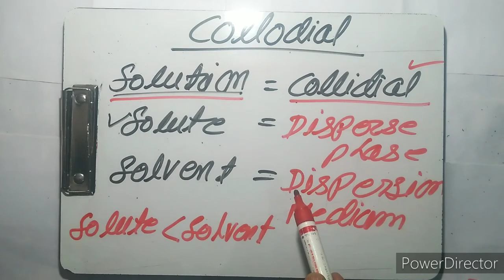Colloids| Colloidal Solution| Insight.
wlcome to my channel insight. my self virendra mishra.In this video we will learn about colloidal solution.